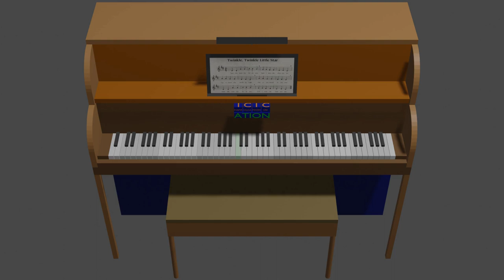Piano song 2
I created this piano with Blender as a tribute to my mom as she dearly loved to play piano (in spite of the dogs howling while she did!) The piano type and dimensions should be very close to the one mom had even though I created this based only upon memory of it.

This is a true 88 key upright piano. Each key is an individual object and can be referenced by note and octave for animation purposes. I included slight shading differences to mark an octave range and gave the 'middle C' key a slight green tint for easy identification. The piano also has a sheet music holder, sheet music light, three pedals, and a bench with a storage area under the hinged seat.

I build a Python script to translate a 'sheet music' song into animating the proper keys. I wanted to add a music track to this video (the "song" I created for the keys) but the software did not like the file format I recorded. Still I am very proud of the result.